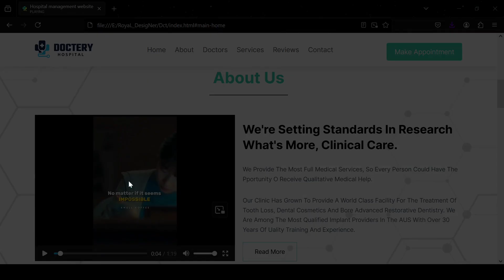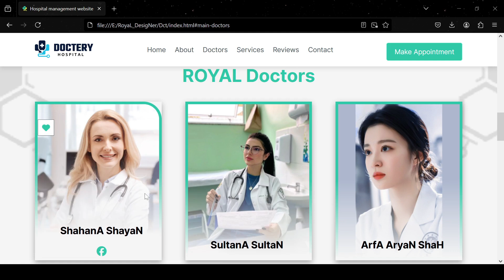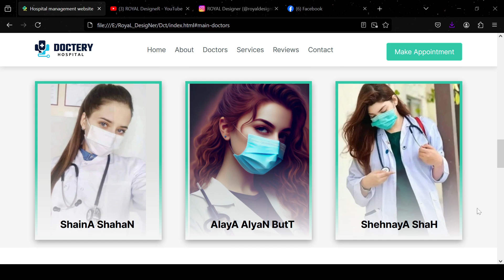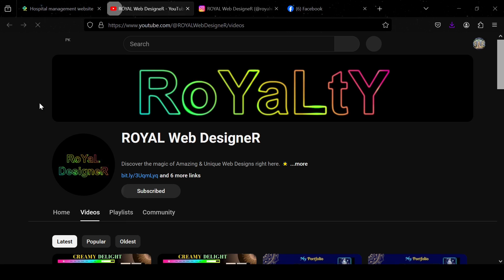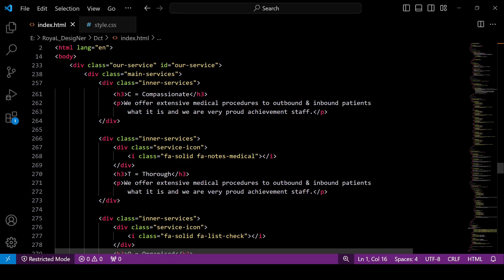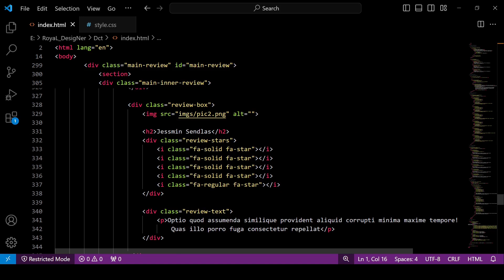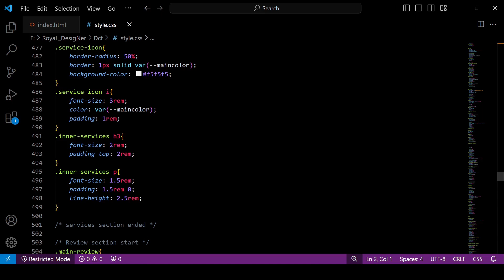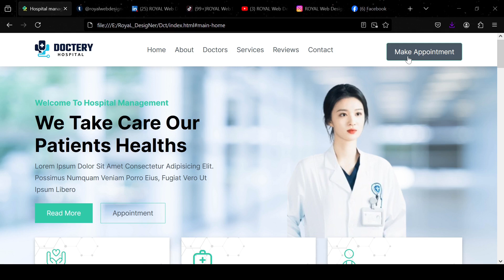How To Make Hospital Management Website Using Html, Css And Javascript | Responsive Web Design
Hello! Viewers Welcom to My Youtube Channel ROYAL DesigneR. In this video I have designed Hospital Management Website using Html, Css and Javascript. Here you will learn how to build a simple and cool design of hospital management website with HTML, CSS, and Javascript.